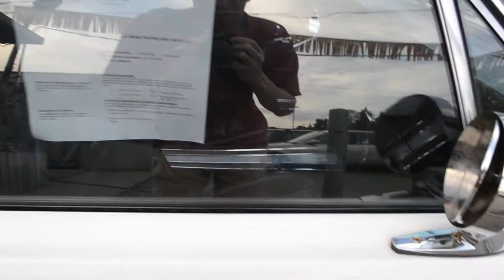SHARP 1965 FORD MUSTANG SIGHTING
SEEN IN MONTREAL QUEBEC.